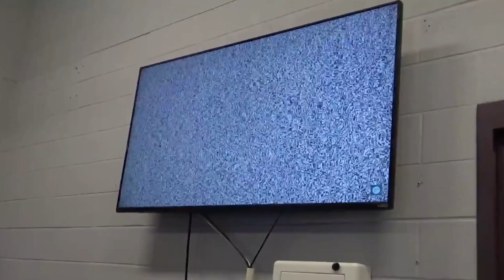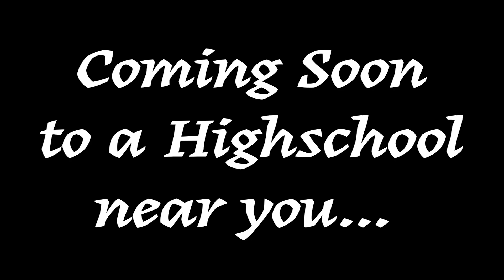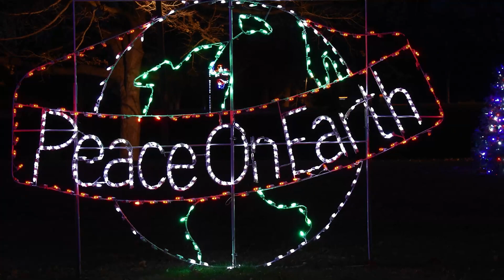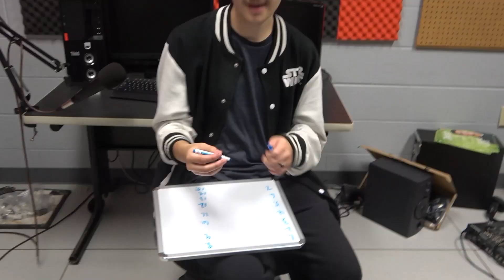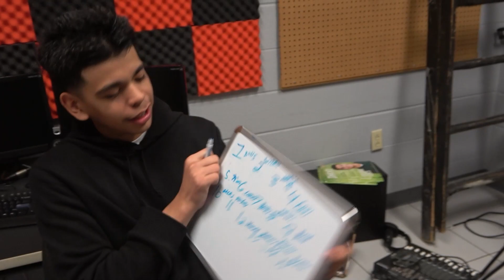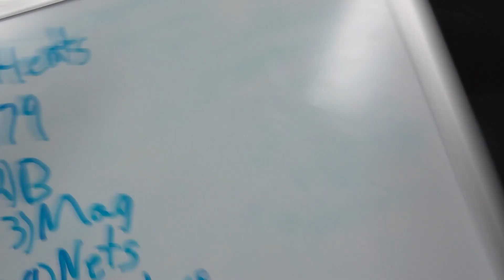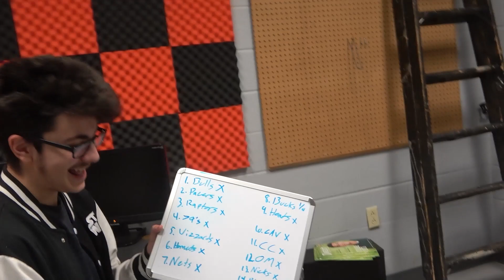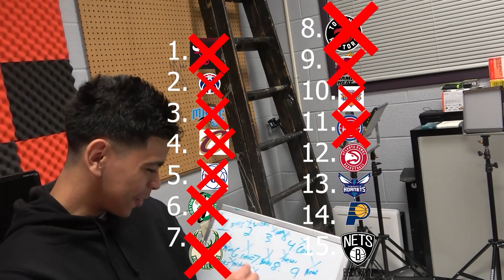Berry Broadcast: Season 16, Episode 5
Merry Christmas! Happy Holidays! Happy New Year!